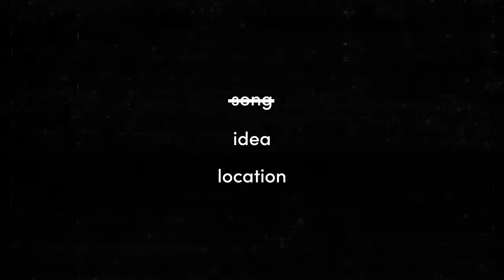How I Made This Music Video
In this video, I briefly describe how I shot, lit, and made this music video for my friend Jamesen Rees @jamiemusicboi. I used the a7siii for filming with a 24mm f1.4 and a 24-70mm f/2.8.
Thank you to Stone Cup Cafe for letting us use your space! If you're in Chattanooga, TN, go check them out.

Camera (Sony a7siii) //
Favorite Lens (Sigma 24-70 f/2.8) //
2nd Lens (Sony 16-35 f/2.8) //
Monitor (Ninja V) //
Camera Cage (Small Rig) //
Editing Monitor //
Main Light (Aputure 300d ii) //
2nd Light (Amaran 200d) //
Fun Lights (Nanlite Pavotubes) //
Lav Mic (Rode Wireless Go 2) //
Haze Machine //